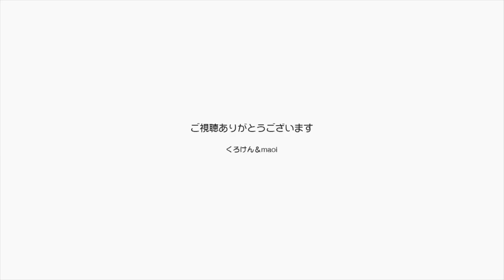【Jean & Pont 1482】ジャンくんとポンちゃんがH市の環境に馴染んだ 2018/9/16 ジャン ポン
ジャンくんとポンちゃんにとってたとえそこが極寒の地だろうと灼熱の地だろうと、パパとママがいてお互いがそこに存在すればきっと幸せなんだと思います。
引越しでそれなりのショックを受けてはいると思いますが、それはこの土地だからではなく環境の変化にですからここで安定をすればきっと穏やかな関係は取り戻せるでしょう。
ここで一生を送るのかまだわかりませんが、幸せはいつでも手に入ります。